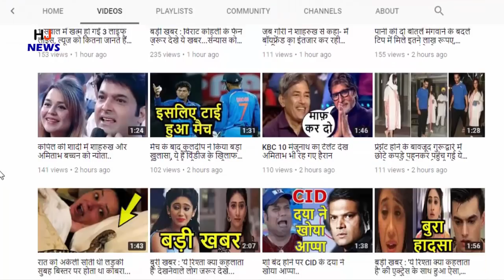ऐश्वर्या राय बच्चन ने अपने ससुर अमिताभ को किया सरेआम किस, फिर हुआ ऐसा...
We all know that Aishwarya Rai Bachchan stays in the headlines on social media due to her hot and bold pictures, and let us tell you that recently Aishwarya Rai Bachchan's birthday pictures are also very viral on social media was.

With this, let us tell you that you will know that Aishwarya Rai is the daughter-in-law of Bollywood megastar Amitabh Bachchan and then let us tell you that a recent award was for Best Celebrity which Aishwarya Rai Bachchan received.

After receiving this award, Aishwarya was very happy and her happiness doubled when her father-in-law Amitabh Bachchan also reached there and he also got the same award. Aishwarya Rai Bachchan gave a kiss to Amitabh Bachchan, expressing his happiness.

We will tell you that or photos of these two are becoming viral on social media very fast. Let us tell you that people are also liking this picture very much and so are sharing this picture too much.

HJ NEWS !!